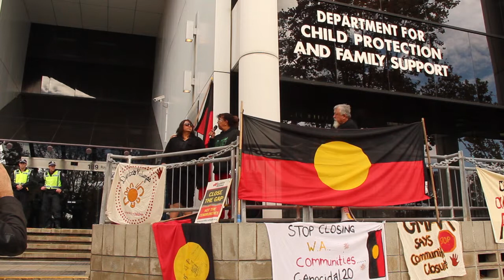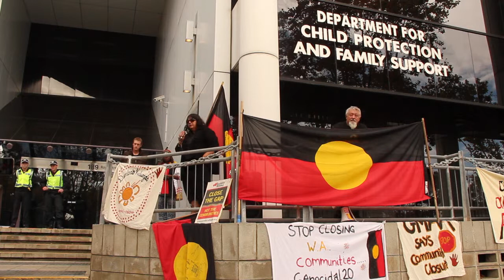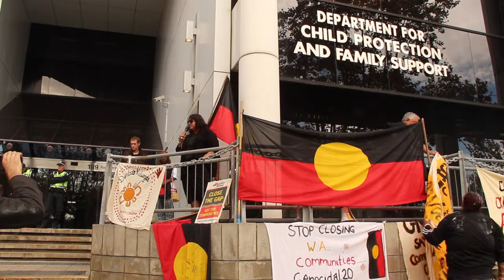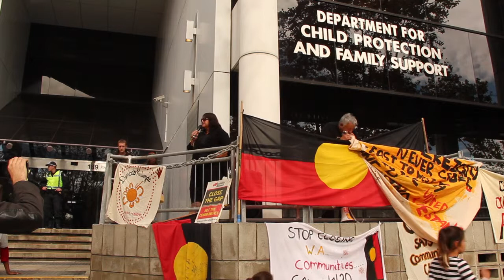Aunty Debbie and Aunty Sue Ellen from GMAR talking at sorryday stolengeneration rally in Perth